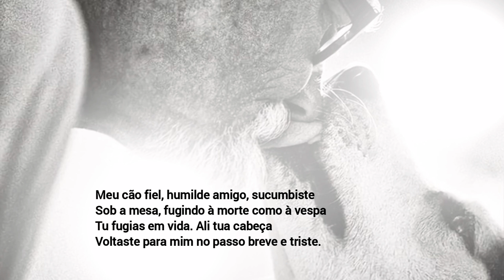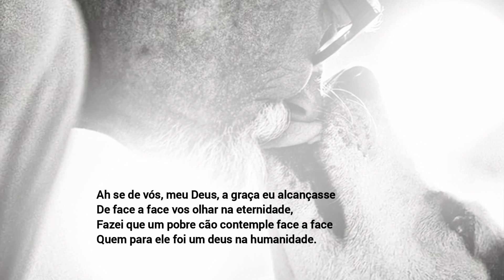Meu humilde amigo | Um poema de Francis Jammes ( Tradução de Manuel Bandeira )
Francis Jammes (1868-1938) foi um poeta francês, associado ao movimento simbolista, embora seu estilo se destacasse pela simplicidade e pela temática campestre. Nascido em Tournay, no sudoeste da França, ele passou grande parte de sua vida em meio à natureza, o que influenciou profundamente sua obra.